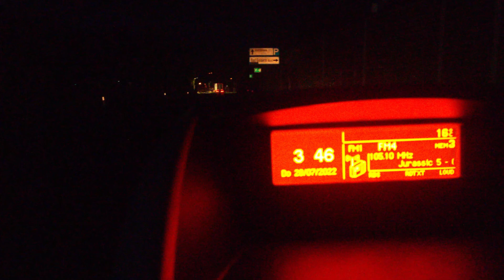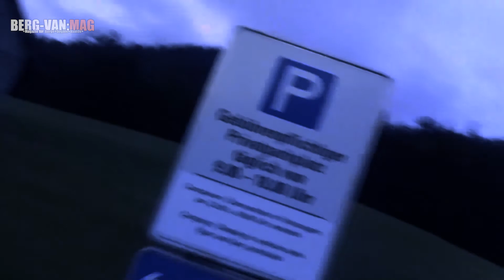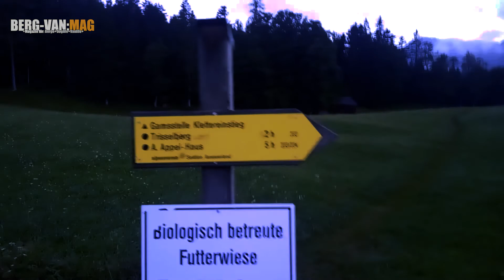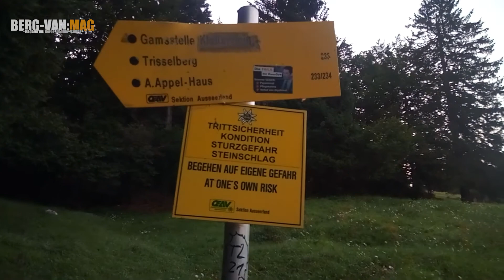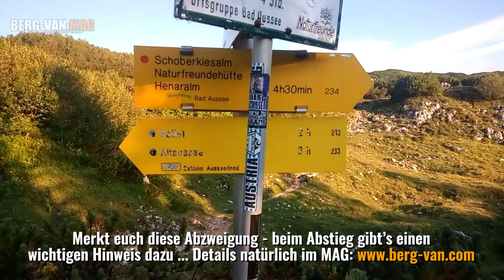Grundlsee wandern? Mit Hund? Na, zur Trisselwand natürlich ...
Kein Urlaub mit Hund im Ausseerland ohne diesen Wander-Klassiker zum TOP-Panorama

Wer vom Wandern mit oder ohne Hund im Ausseerland spricht, kommt nicht um den Grundlsee, den Altausseer See, Berge wie den Loser oder - tataaa: die Trisselwand herum. Lso geht diese Bergtour / Wanderung mit Hund zwar vom Grundlsee, gefühlt ist dies jedoch ein Altaussee wandern. Diesen See - eben den Altausseer See - hast du und dein Hund bei diesem Wandern praktisch immer im Blickfeld.

Wie mittlerweile im BERG-VAN:MAG üblich, findest du zu jedem YouTube Video (auch zu diesem Trisselwand / Schönleitnloser Video) einen Beitrag mit zusätzlichen Details und Infos im MAG (WIP - Link in den Kommentaren sobald online).

Wie immer: Tipps zu Hindernissen und schwierige Passagen für Hunde und wie diese überwunden werden können, Hinweise zu Wasserstellen, Leitern, Klettereien, Weidevieh, Leinenpflicht auf dem Weg (weiterführende Links in den Kommentaren).

Euer Abo hilft alles die Bergtouren und Wanderungen mit Hund lieben und sich auf BERG-VAN:MAG informieren wollen.

Bis zur nächsten Bergtour / Wandern mit Fellnase: Bleibt's auf'm Weg